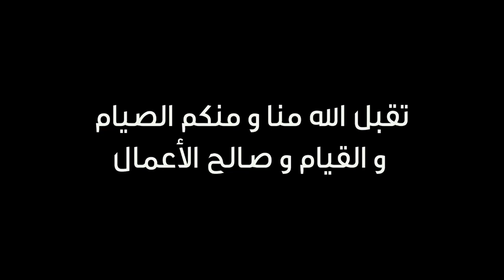Bêtisier السلونة الحلقة التاسعة و العشرون